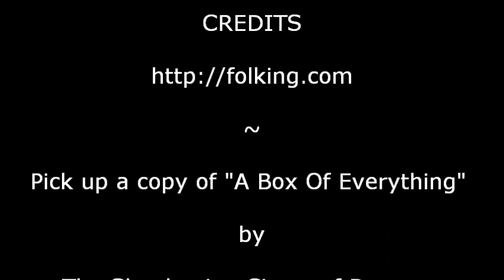Fumes by The Slambovian Circus of Dreams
The Slambovian Circus of Dreams performing "Fumes" at the Brasenose in Cropredy, Oxfordshire, England.

Pick up a copy of "A Box Of Everything" by The Slambovian Circus of Dreams available

It's folking brilliant!